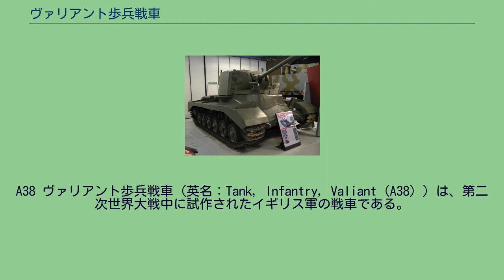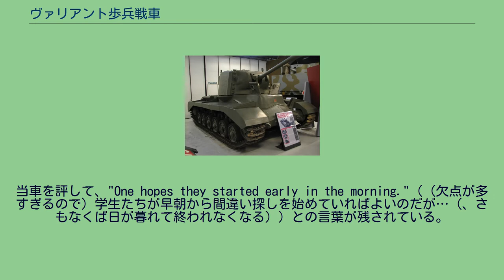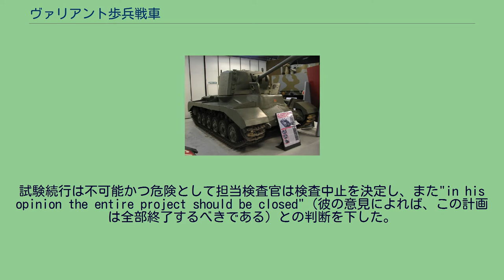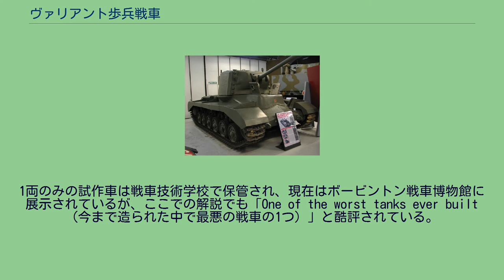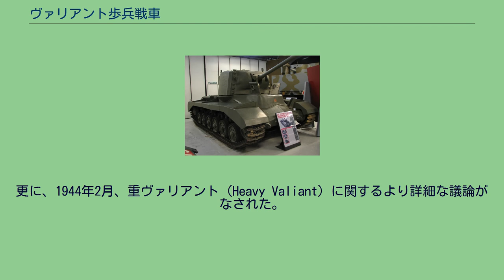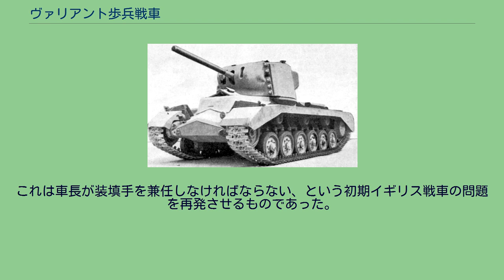ヴァリアント歩兵戦車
A38 ヴァリアント歩兵戦車（英名：Tank, Infantry, Valiant (A38) ）は、第二次世界大戦中に試作されたイギリス軍の戦車である。
設計の酷さから悪評が高く、戦後には戦車技術学校によって試作車が“その恐るべき教訓を学生に教えるために”保管された。
“ヴァリアント（Valiant）”とは英語で「勇敢な」「価値のある」の意。
A38 ヴァリアント歩兵戦車は、重装甲で可能な限り軽量な突撃戦車として計画された。
意図したところはエクセルシアー重突撃戦車と同じであるが、エクセルシアーよりもはるかに軽量な車体を目指していた。
ヴァリアントは、たった27トンの重量で、重量40トンのエクセルシアーと同じ114mmの正面装甲を備えることを構想しており、これはどこかの点で受諾しがたい妥協をすることによってのみ、ようやくその主要な目標が達成できるものであった。
イギリスの戦車設計が低迷期にあった上に、戦時の逼迫した生産体制のため、装甲戦闘車両の設計経験がない重工業会社に開発を任せざるを得なかったことも加わり、この"terrible price for the weight concession"（重量に譲歩した途轍もない代償）は、大戦中のイギリス戦車として最悪と思われるものに仕上がった。
イギリス陸軍戦車技術学校では、学生たちは課程修了時に教材として保管されていた本車の点検を行い、設計上の間違いを見つけてよき反面教師とするように、とされた。
当車を評して、"One hopes they started early in the morning."（（欠点が多すぎるので）学生たちが早朝から間違い探しを始めていればよいのだが…（、さもなくば日が暮れて終われなくなる））との言葉が残されている。
ボービントン戦車博物館で展示されるヴァリアント （2008年の撮影） イギリス軍当局は、極東で用いる小型で重装甲な戦車を作ることとし、1943年12月に公布された設計概要で三種類の試作車を要求した。
それはA33 エクセルシアー重突撃戦車と構想の点で同様とされたが、同車の40tより軽量であることとされた。
この概要では、速度よりも防御性能が重視されており、当初はヴィッカース社が選ばれた。
ヴィッカース社のオリジナルの計画は、同社が設計したバレンタイン歩兵戦車の部品を可能な限り用いるものだったと推測されるが、この要求に対してはるかに軽量なバレンタイン歩兵戦車の駆動装置は明らかに能力不足とされ、またエンジンの出力も大きく不足されているとされた。
そのため、全体としてはバレンタイン戦車の構成を踏襲するとされながらも、より大型の全同型転輪を備え、より馬力の大きなエンジンを搭載するものとして設計が行われた。
しかし、既に第2次世界大戦が始まり、ヴィッカース社は既に戦車を始めとした各種兵器の開発・生産で手一杯であり、既存の戦車の発展型とはいえ新規の戦車を開発している余裕がなく、試作車の生産すらままならない状況であった。
そのため、実際の設計・開発作業は系列会社のバーミンガム鉄道輸送・車両会社に委託され、さらに最終的にはヴィッカース社の子会社であるルーストン・アンド・ホーンズビー社へと委任された。
両社ともに装甲戦闘車両、特に戦車を開発した経験に乏しく、ヴィッカース社と軍の支援が得られるとはいえ、いきなり任されるには手に余る事業であった。
1944年にはホーンズビー社により試作車1両が製作された 。
この試作車は全体的なシルエットはバレンタインに類似しているものの、大型の砲塔を搭載し、より近代的な足回りを備えていた。
最も大きな類似点はエンジンの選択であり、アメリカ製のゼネラルモーターズ6004・2ストロークディーゼルエンジン（出力210馬力）が搭載されていた。
装甲にはボイラー用の軟鉄製鋼板を用いたため、非装甲であることを示す注意書きのプレートが車体前面に付けられている。
1945年5月、チェルシーにおいて戦闘車両検査協会が行った緩衝装置の能力検査が行われた。
試験初日、本車は簡単な課題を与えられたが、路上を約21km走行しただけで放棄された。
操縦手はこの時すでに疲労しきっていた。
操行レバーが非常に重く、操作するには全体重をかけねばならず、操縦席の位置が各種操作がやり辛い位置にあり、操縦にあたっての肉体的負担が大きいものであったためである。
更に、制動しきれない場合には激しく跳ね返ってくるフットブレーキペダル、同じく変速操作が成功しない...